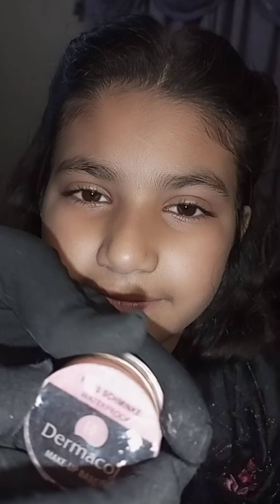No makeup look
Create no makeup 💄 look
natural makeup look
makeup look for teenagers
easy way to create no makeup look
Do comments me in a comment section